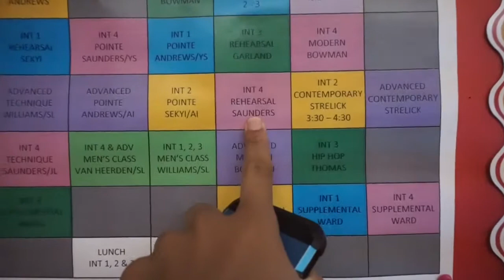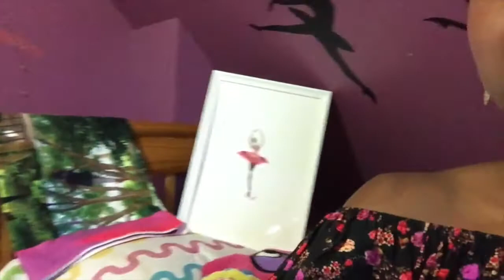Dance Theatre of Harlem SI vlog #9: Meeting A Subscriber | Life As Gabi♡♡♡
Hi guys,

 Welcome to Day 9 of the Dance Theatre of Harlem Summer Intensive 2017.  DTH is my home studio and I love their summer intensive because I have the opportunity to dance ALL DAY, which I love. Today we had ballet, pointe, rehearsal, and modern!  I hope you enjoy seeing me and my friends go through our day at DTH's summer intensive!!!

About me:
Name: Gabriella Alleyne
Age: 15
Grade: Rising 10th grader
Brown Girls Do Ballet Ambassador
Kinetic Essentials Brand Ambassador